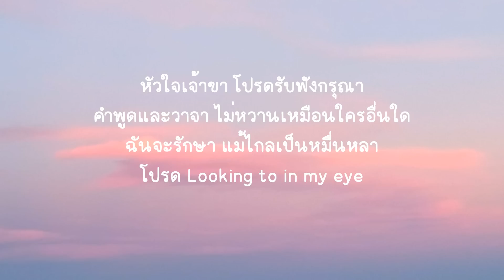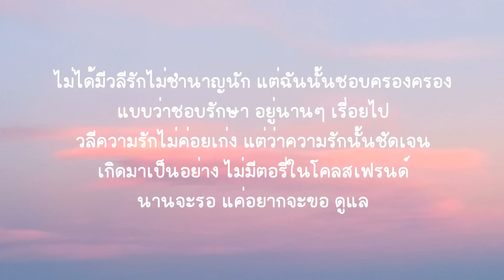ONENIGHT วลีรัก - ZoneC Thedays (เนื้อเพลง)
ONENIGHT วลีรัก - ZoneC Thedays

ไม่ได้มีวลีรักไม่ชำนาญนัก แต่ฉันนั้นชอบครองครอง
แบบว่าชอบรักษา อยู่นานๆเรี่อยไป
วลีความรักไม่ค่อยเก่ง แต่ว่าความรักนั้นชัดเจน
เกิดมาเป็นอย่าง ไม่มีตอรี่ในโค้ดเฟรน
นานจะรอ แค่อยากจะขอ ดูแล

หัวใจเจ้าขา โปรดรับฟังกรุณา
คำพูดและวาจา ไม่หวานเหมือนใครอื่นใด
ชั้นจะรักษา แม้ไกลเป็นหมื่นหลา
โปรด looking to in my eye
ไม่ให้สลายหายไปเหมือนดังไฟควันหมอก
จากความรักแดนเหนือไปจนถึงบางกอก
พิมข้อความส่งไปก่อนที่เธอเข้านอน
จะเข้าไปกอดไว้ตอนเครื่องบินลงจอด
ฟังกันที แค่บางที พูดไม่เก่งแต่รักเธอจิง
ดูใจร้าย เป็นสไตร์   I  ready ro give a ring
คำไม่หวาน แต่เธอนั้น คนที่ฉันอยากรักจิงๆ
โปรดสงสาร ใจของชั้รเพราะมันให้เธอได้ทุกสิ่ง

เพราะความรักไม่ใช่แก้วแหวนเงินทอง
ต่อให้รวยปานไดก็ไม่ได้ใจมาครอบครอง
วลีฮิตหรือจะสู้การใส่ใจ
ไม่ต้องการสิ่งอื่นใดนอกจากคำว่าเราสอง
ต่อให้นิพพานขึ้นสวรรค์คาลัย
คงไม่หมดห่วงถ้าคำพูดยังค้างคาใจ
ขอแค่ดูแล แบบนี้แหละดูMan
นอกจากคู่ชีวิตก็อยากให้เธอเป็นคู่ใจ
เปลี่ยนนามสกุลเธอให้เป็นสกุลฉัน
รูปคู่ในชุดวิวาห์จะมีแค่เราคู่กัน
เฝ้ารอวันนี้มาทั้งชีวิตก็อยากให้มันไปถึงฝัน
ยื่นนิ้วมาสิคนดี ที่รักมาแต่งงานกัน

ไม่ได้มีวลีรัก ไม่ชำนาญนัก แต่ฉันนั้นชอบครองครอง